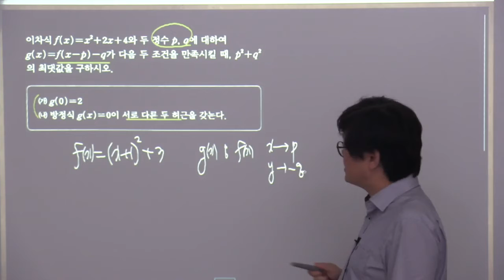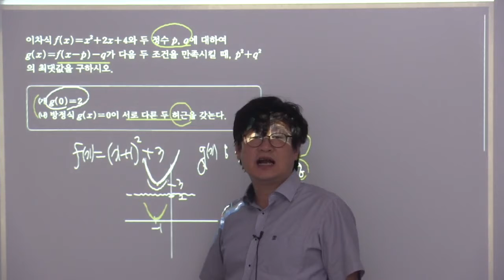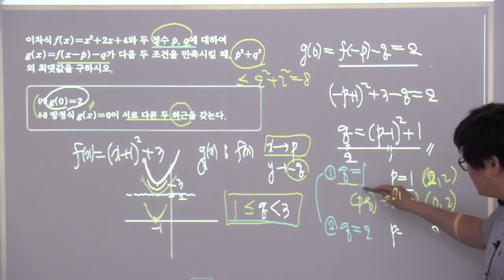2015개정블랙라벨수학상 4이차방정식 3nd 4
2015개정블랙라벨수학상 4이차방정식 3nd 4